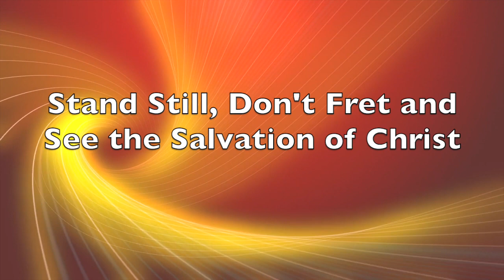Stand Still, Don't Fret and SeeSee the Salvation of Christ HD 720p